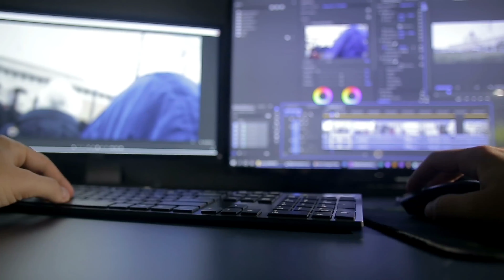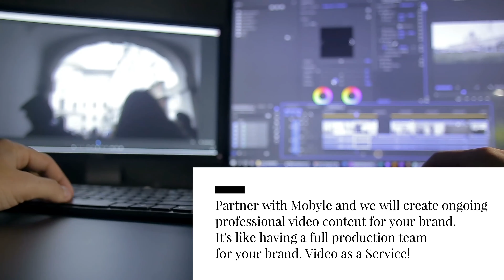Videos by Mobyle